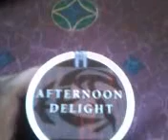S/S 2010 contest HF Afternoon Delight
very sweet floral smell. smells like alot of fresh roses. nice floral taste and big clouds. 8/10